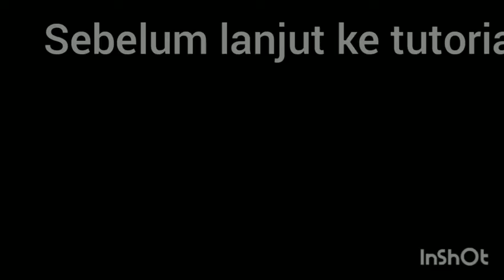origami cara membuat kuda dari kertas origami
cara membuat kuda dari kertas origami sebagai kerajinan tangan kerajinan sekolah kerajinan kertas seni kertas, untuk anak-anak yang sangat mudah untuk dipahami dan dipelajari cara membuat kuda dari kertas. origami kuda
Selamat mencoba

Dan boleh share ke keluarga atau teman-teman (sharing is caring)